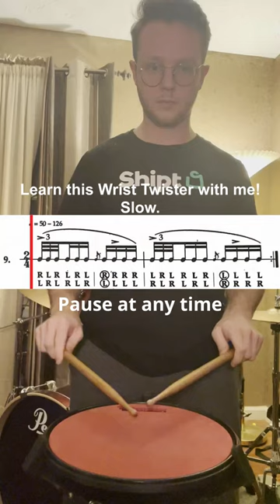I could only play this at 86 BPM - CHARGED STROKES AND UPSTROKES ARE HARD!!